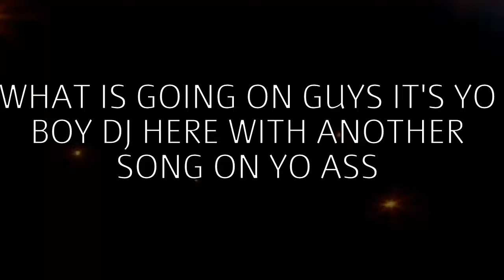DJ-JD TROPICAL BEATS (OFFICIAL MUSIC VIDEO)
Go sub to him right now guys!